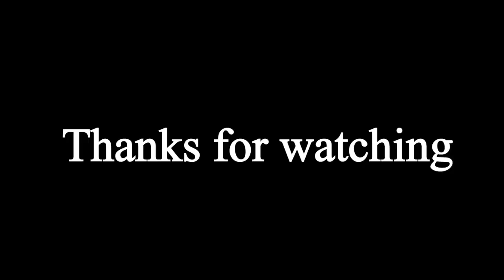Salpatra Fentor banam Competition_5344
30 January 2024

Santali  Kids Creation is an Indian YouTube Channel
        Here you will find different types of comedy , Dance , vlogs , sports , Cover ,festival , events , travels , Short , Shayari videos ।
        This channel Made only for Education , information and Entertainment Purpose ।

 संताली किड्स क्रीऐशन एक भारतीय यूट्यूब चैनल है  ।
                                      यहाँ आप अलग प्रकार के कॉमेडी , खेल, प्रोग्राम, डान्स , व्लोग्स, शायरी और कवर वीडियो पा सकते है ।
             यह चैनल  सिर्फ शिक्षा , जानकारी और मनोरंजन उद्देश्य के लिए बनाई गई है ।

Searchable topic :-

Salpatra Fentor banam competition 2024, Paderkola Fentor banam competition 2024,Amrapara Fentor banam competition2024, Pakur Fentor banam competition 2024, Jharkhand Fentor banam competition 2024,ranchi Fentor banam, Santali kids creation

Salpatra_Paderkola  village  People